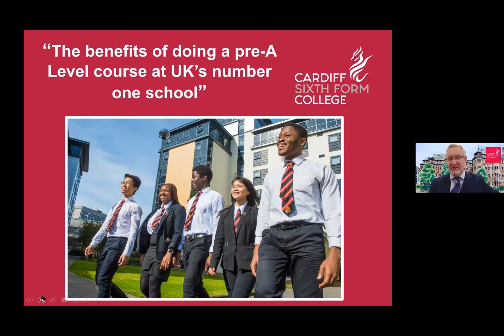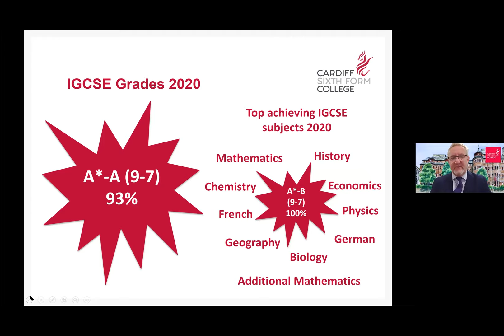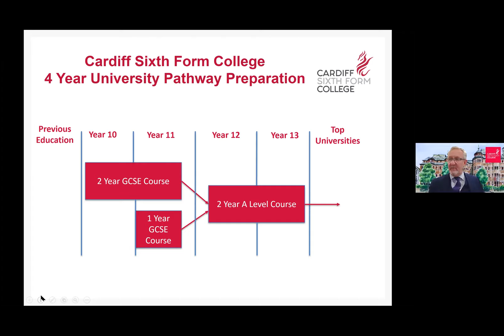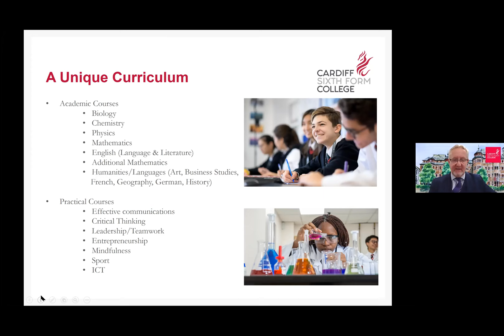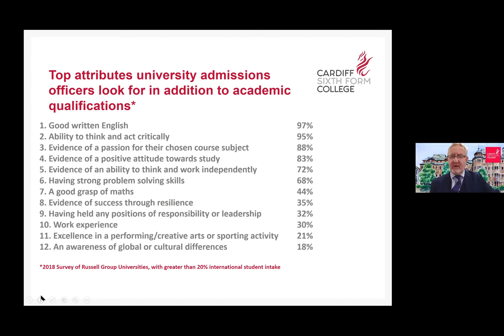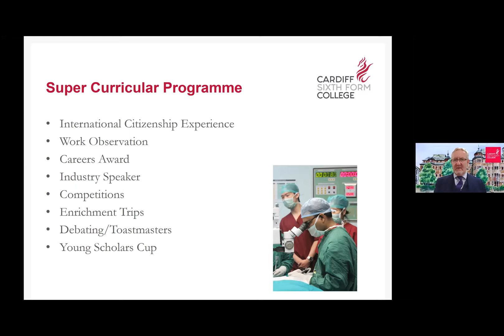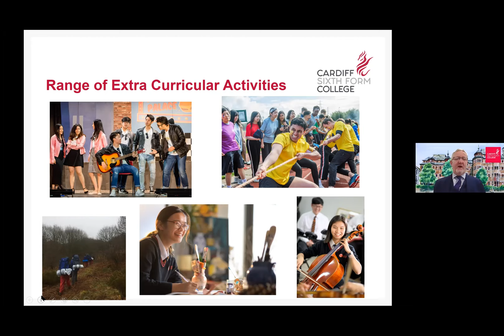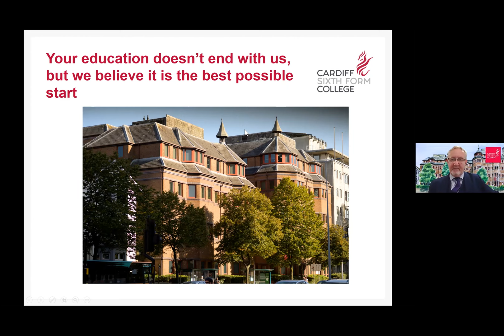The benefits of doing pre-A Level course at UK's number one school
Our principal, Gareth Collier, explains the The benefits of doing pre-A Level course at Cardiff Sixth Form College.